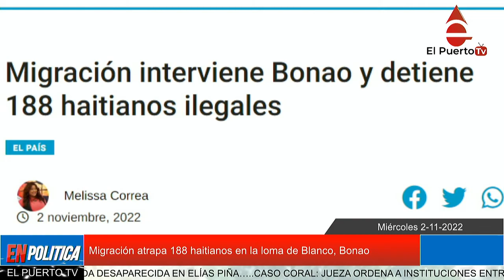Migración atrapa 180 haitianos en la loma de Blanco, Bonao